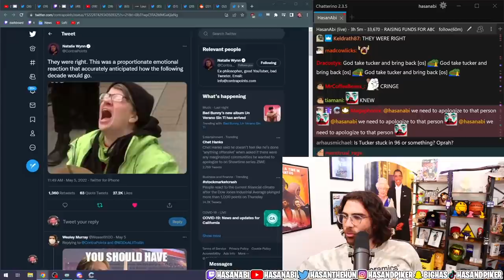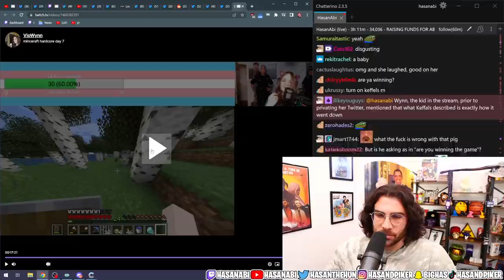Hasan reacts to Trans Teenager Arrested on stream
Hasan reacts to Trans Streamer Arrested on stream